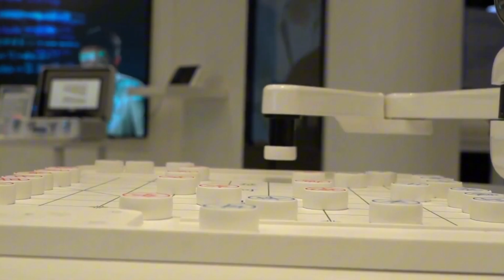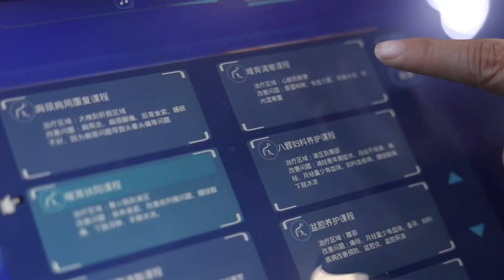ICIF China 2025 Showed The Most UNREAL Robots You’ve Ever Seen!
Step into ICIF China 2025 — a showcase of next-generation robotics and intelligent mobility. Taking place in the tech-forward city of Shenzhen, this global exhibition unveiled cutting-edge innovations spanning aerial, ground-based, and service-oriented robotics. From self-flying air taxis and robotic baristas to lifelike humanoids and AI-powered performers, the technologies on display blurred the boundaries between science fiction and real-world application. In this video, we’ll take you through the most remarkable robotic breakthroughs featured at the event — each one offering a powerful look at how robotics and technologies is transforming the way we live, move, and interact.